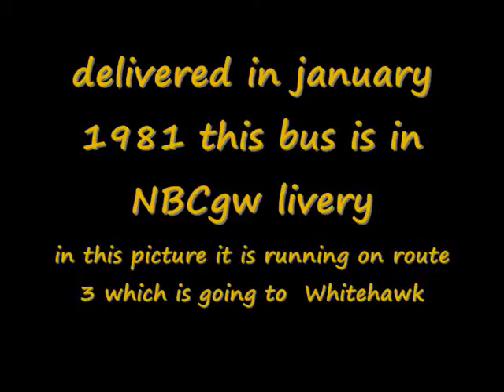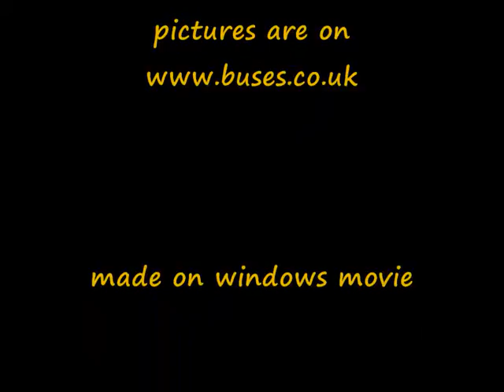the life of a brighton and hove bus fleet number 265